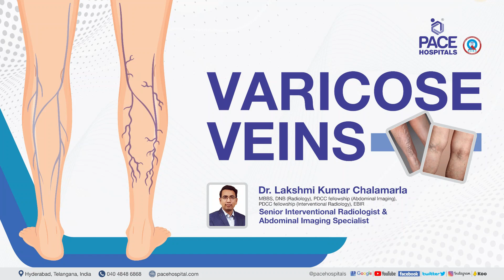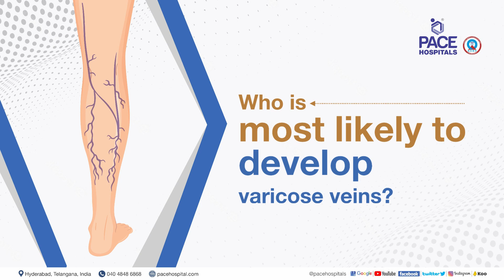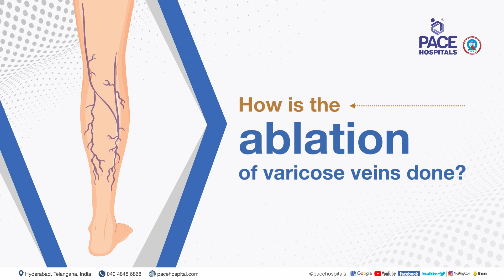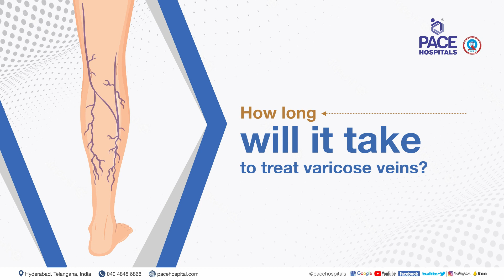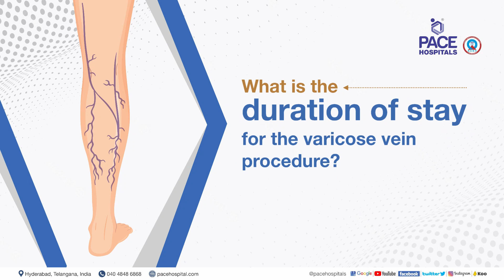Varicose Veins - Cause, Symptoms, Complications, Treatment and Prevention | Varicose Vein Videos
🤔 What is varicose veins?

Veins are tubular channels which carry blood back from the body to the heart. When these  veins become swollen (greater than 3 mm) and twisted, they are called varicose veins. Although they can occur anywhere in the body, they are more common in the legs.

✅ Signs and Symptoms of varicose vein

The most common signs and symptoms of varicose veins:
🔶 Visible, bulging veins
🔶 Swelling
🔶 Itching
🔶 Muscle cramps
🔶 Skin discoloration
🔶 Ulcers
🔶 Fatigue in the legs

✅ Cause of Varicose Veins | Risk factor of Varicose Veins

The main cause of varicose veins is weakened or damaged valves in the veins. These valves normally prevent blood from flowing backward, but when they malfunction, blood can pool in the veins, causing them to enlarge and become varicose.

Factors contributing to weakened valves, includes:
🔶 Age
🔶 Genetics
🔶 Hormonal changes
🔶 Obesity
🔶 Standing or sitting for long periods
🔶 Previous blood clots

👇 Chapters of this video:

00:00 Varicose Veins - An overview
00:34 What are Varicose veins?
00:54 What are the types of Visible veins?
01:19 How do Varicose veins develop?
01:52 Who is most likely to develop Varicose veins?
02:19 What are the symptoms of Varicose veins?
02:55 What are the complications of Varicose Veins?
03:32 When should Varicose veins need treatment?
04:00 When is urgent care needed for Varicose veins?
04:14 Who are the patients requiring Varicose veins treatment?
04:44 What are the conservative treatments for Varicose veins?
05:14 What are the treatment options for Varicose veins?
06:03 How is the ablation of Varicose vein done?
06:37 What is sclerotherapy for Varicose veins?
07:01 How are the Spider veins or Reticular veins treated?
07:25 Which doctors treat Varicose veins?
07:40 How long will it take to treat Varicose veins?
08:02 What is the duration of stay for the Varicose veins procedure?
08:22 Is Varicose vein procedure painful?
08:39 What are the other options for Anesthesia?
09:03 How to prevent Varicose veins?
09:44 Post-procedure precautions for Varicose veins?
10:17 Is laser treatment safe for Varicose veins?
10:43 Advantages of minimally invasive surgery over traditional surgery
11:18 Can Varicose veins be cured?
11:37 Can Varicose veins be cured on their own?
11:56 Are Varicose veins hereditary?

Dr. Lakshmi Kumar Chalamarla | Senior Interventional Radiologist and Abdominal Imaging Specialist at PACE Hospitals, Hyderabad